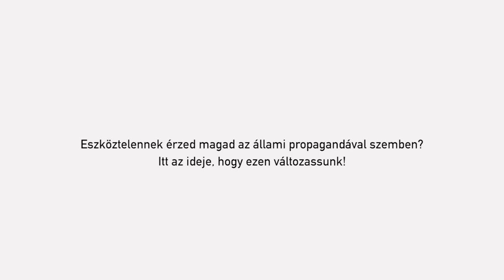A propaganda miatt minden egyes cikk egy kicsit gyanús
Csatlakozz te is a szabadjanuár-hoz és küzdj a TASZ-szal a propaganda ellen!

A propaganda célja az emberek manipulálása, megfélemlítése, melyet valós vagy éppen valótlan információk és üzenetek terjesztésével érnek el. A propaganda csak akkor működik igazán jól, ha nincsen szabad sajtó!